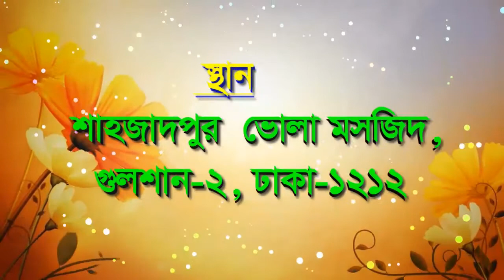ইতিহাসের শ্রেষ্ঠ ওয়াজ ►মাওলানা সারওয়ার হোসাইন(ইয়াকুবী) ▒▓ Maulana Sarwar Hossain Yaqubi । New Waz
╔ ஜ۩۩ஜ ╗
║ ▓▓▒▒▒░░| Open This Description |░░░▒▒▓  ║
╚ ஜ۩۩ஜ ╝

ইতিহাসের শ্রেষ্ঠ ওয়াজ#মধুর কন্ঠে নতুন ওয়াজ মাহফিল#Bangla Waz
সারওয়ার হোসাইন(ইয়াকুবী)new waz bangla 2020#ভালো এবং খারাপের পথ খুঁজে পাওয়ারাসূল(সঃ)এর আগমন কেন?নবীজি মুহাম্মাদ(সঃ)এর জীবনীরাসুল (সঃ) এর জন্ম কাহিনীনবীজির অলৌকিক ঘটনারবিউল আউয়াল মাস#Sarwar Hossain Yaqubi#রবিউল আউয়াল নিয়ে নতুন বয়ান
#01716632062#New Waz#new waz 2020#waj#Pankori#ওয়াজ#বাংলা ওয়াজ ২০২০ বাংলা_ওয়াজ New Waz#new waz 2020#waj#Pankori#new waz#muslimtv

২০২০সালের ওয়াজ
ইসলামিক ভিডিও
Mawlana Sarwar Hussain Yaqubi- মাওলানা  সারওয়ার হোসাইন ইয়াকুবী ০১৭১৬৬৩২০৬২
স্থানঃ শাহজাদপুর,ভোলা মসজিদ,গুলশান-২, ঢাকা-১২১২

১:- কুরআন তিলাওয়াত
২:- ইসলামী সংগীত
৩:- ওয়াজ  ✔
৪:- শর্ট ফিল্ম
৫:- ব্লগ
৬:- অন্যান্য

▶️✅ Lecturer: হযরত মাওলানা  সারওয়ার হোসাইন ইয়াকুবী
▶️✅ Directed by : জুলফিকার আলী
▶️✅ Produced:  পানকৌড়ি শিল্পী গোষ্ঠী
▶️✅ Record Label: পানকৌড়ি স্টেডিও

. একটি অনুরোধঃ-.

.সতর্ক বানিঃ-.

থাকবেন।

আল্লাহ হাফেজ